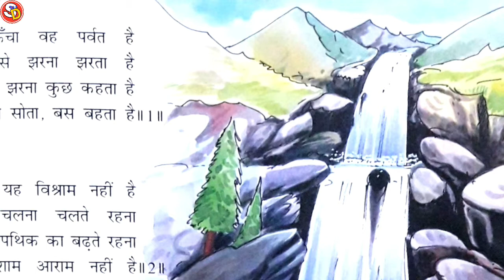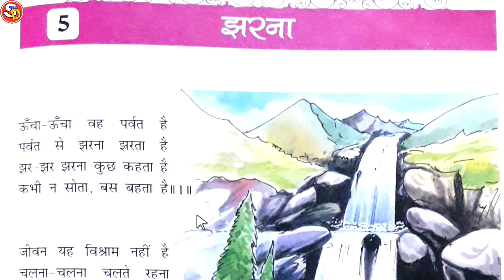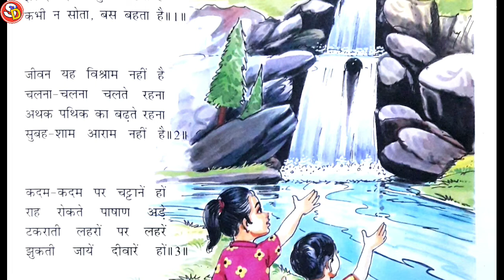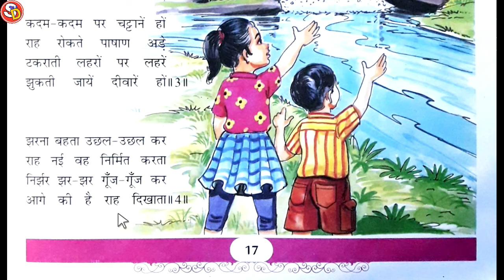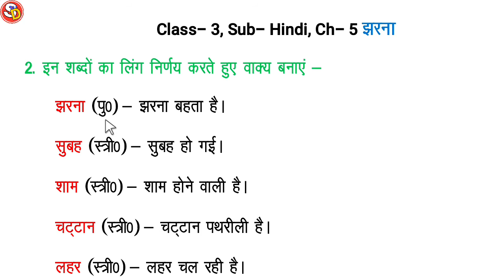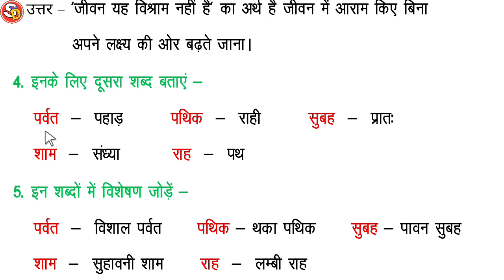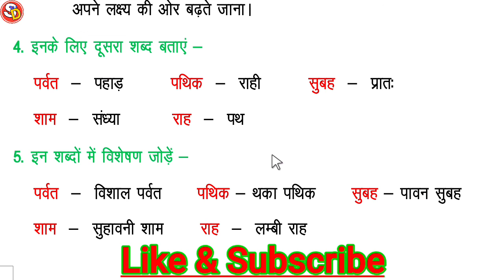Jharna झरना Sarswati Shishu Vidya Mandir Class 3 Hindi Ch 7 with Ques Ans सरस्वती शिशु मंदिर क्लास 3